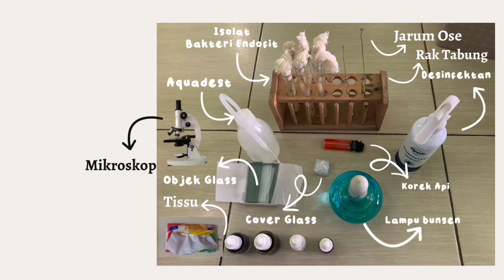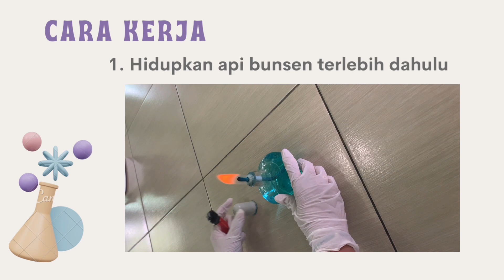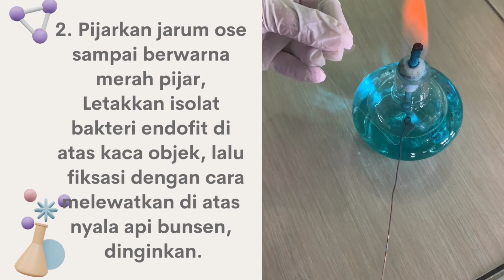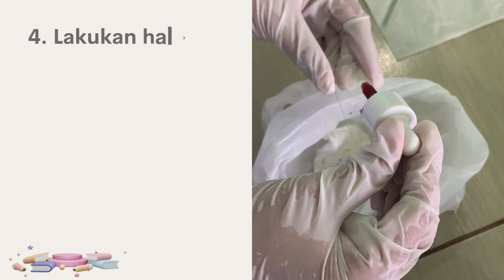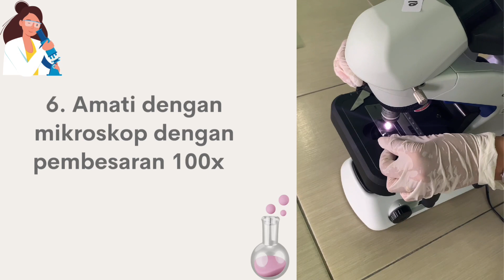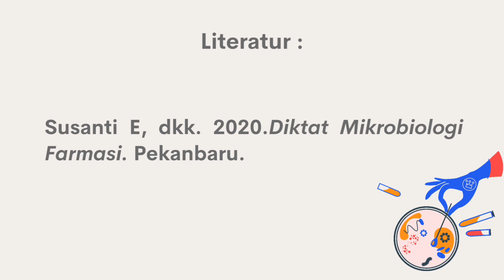Cara Pewarnaan Gram Isolat Bakteri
Cara Pewarnaan Gram Isolat Bakteri Endofit - Anggun Fatmalia (1901082)